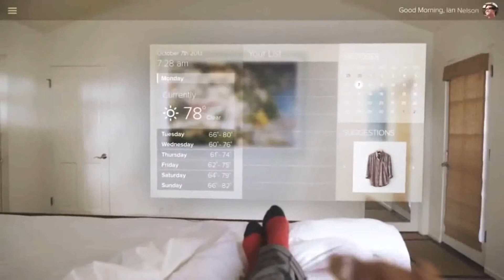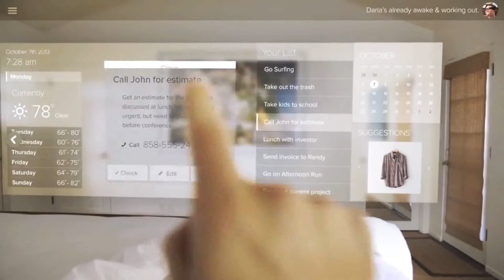ABTech - SmartGlasses #14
Abdallah EL Fakir nous explique rapidement La technologie des Smart Glasses de la Société Meta, Atheer Labs et Recon Jet .les lunettes du futur.